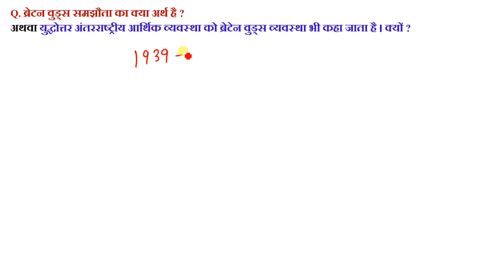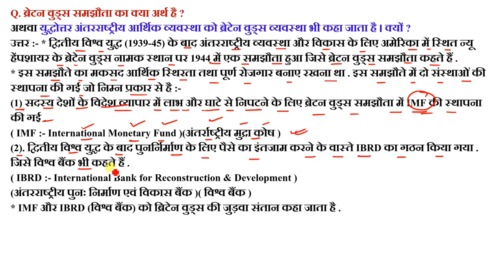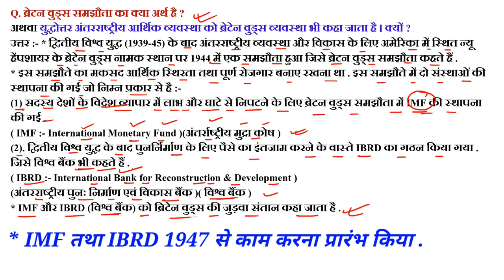ब्रेटन वुड्स समझौता का क्या अर्थ है | Class 10 History Chapter 4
bretton Woods samjhauta
bhumandlikrit Vishva ka Banna
भूमंडलीकृत विश्व का बनना
Class 10th Social Science
Class 10th Social Science in Hindi
Class 10 Social Science in Hindi